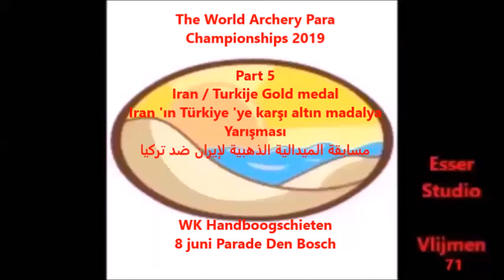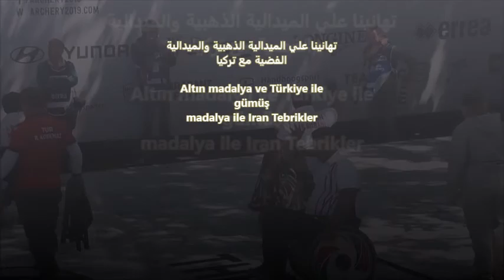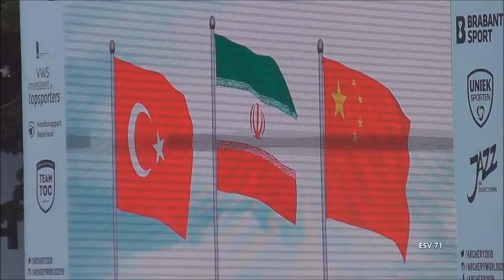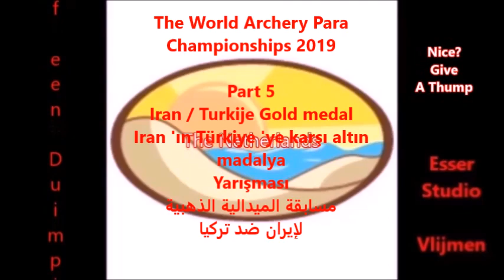The World Archery Para Champ. 2019 P 5 مسابقة الميدالية الذهبية لإيران ضد تركيا Iran 'ın Türkiy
The World Archery Para Championships 2019,  مسابقة الميدالية الذهبية لإيران ضد تركيا, Iran 'ın Türkiye 'ye karşı altın madalya Yarışması, WK Handboogschieten 8 juni 2019, Parade Den Bosch, Esser Studio Vlijmen 71, ESV 71, Part 5